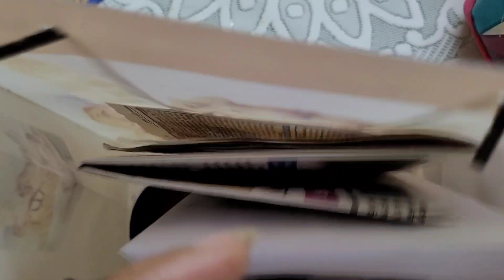আজ পোপোকে Abacus স্কুলে দিতে গিয়ে অটোও য়ালার 🛺 চরম ঝগরা.......